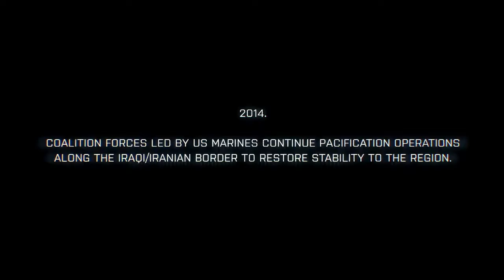Battlefield 3 Fault Line Series Episode I Official Bad Part of Town Trailer HD